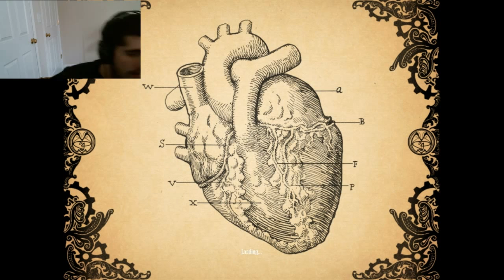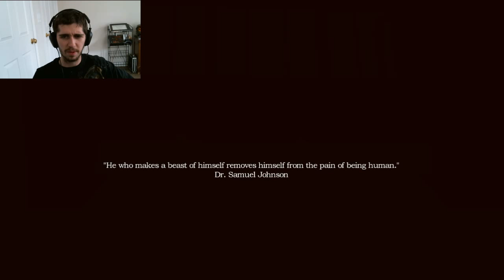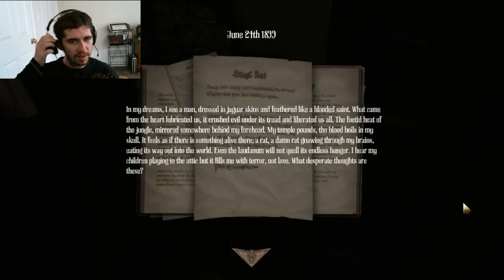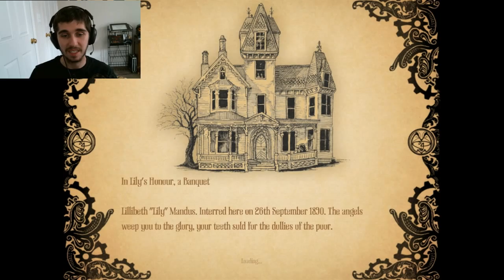Amnesia: A Machine for Pigs - Part 1 - It Begins...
It's finally out folks, Amnesia: A Machine for Pigs! Can't tell you how much I have waited for this. Like the first one this game has no shortage of stuff to start popping off at the beginning.

I don't know if I'm dealing with ghost kids or whatever but I'm gonna ring their necks when I get them because they keep spooking me! And what the hell is with all the Mexican pig masks!? I also do something incredibly dumb...like really dumb and it's only the first episode.

(The song linked in the video)